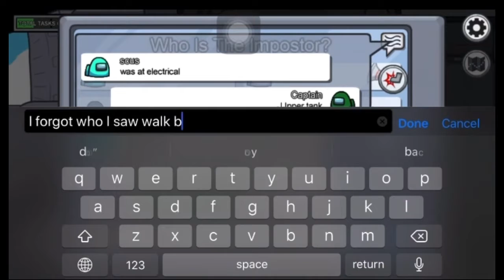Random among us video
I made this video back in sept and just forgot to post it here. BUT HERE IT IS